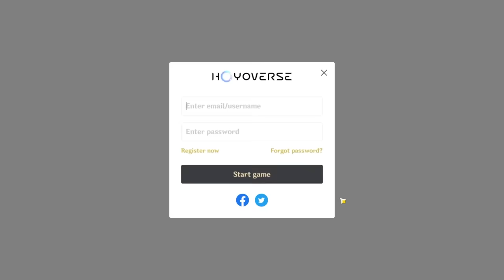playing genshin after not playing for a year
use gift code EA8RWDMBVRTR to redeem 60 primo & 5 adventurer's exp in-game!

animation and mediocre gaming by me HAHAHHA

special thanks to my very cool friends axl and vince for playing genshin again with me 👍 didn't rly show them in the video for privacy reasons but i can assure u that we had a good time i laughed a lot HAHAHAH

links if you would like to support me! :)

⭐ i've opened youtube memberships! hit join if you'd like to support me from here 🙇‍♀️💖